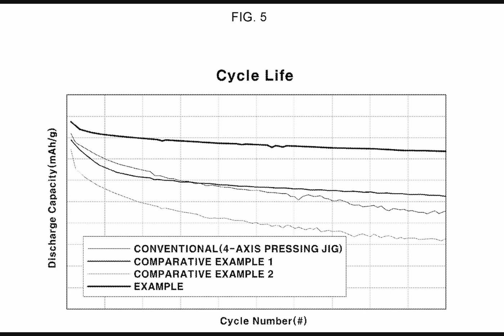Hyundai patents pressurized solid-state EV battery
Hyundai has recently filed a patent for an all-solid-state EV battery system in the US, aiming to improve battery stability and energy density for electric vehicles. Unlike traditional lithium-ion batteries, Hyundai envisions a future with a pressurized all-solid-state battery system, ensuring constant pressure in each cell regardless of charging and discharging rates. This solid electrolyte technology offers enhanced stability and performance, even in the event of damage. Solid-state batteries have the potential to revolutionize the industry with increased safety, faster charging, and higher density. Although this technology is still expensive and challenging to produce on a large scale, Hyundai's patented system addresses these challenges by utilizing a closed chamber with pressurized fluid to control the battery cells. The system includes sensors to monitor pressure and temperature, a voltage detector to track each cell's voltage, and a controller to manage charging and discharging within predefined parameters. Hyundai is committed to becoming one of the top three EV producers by 2030 and is actively exploring solid-state battery technology, along with other major automotive companies.